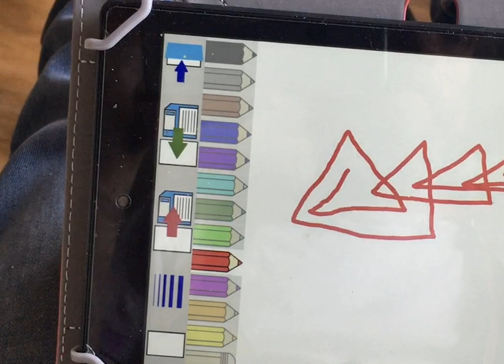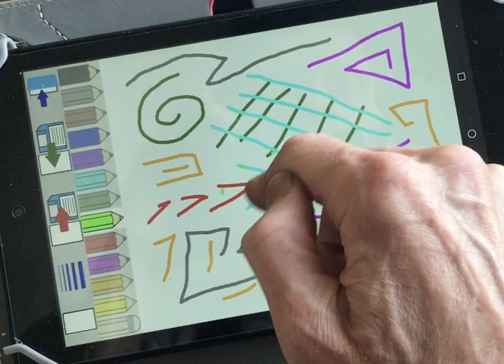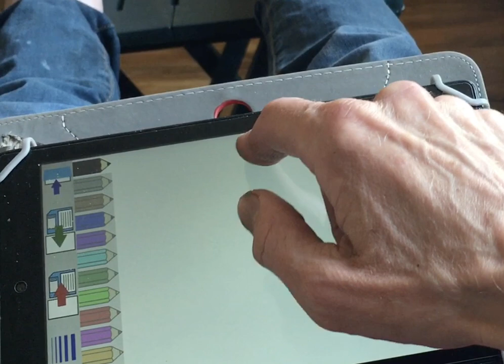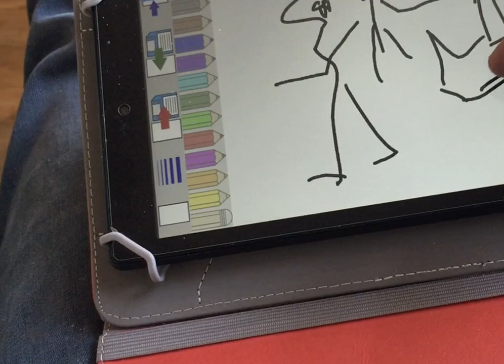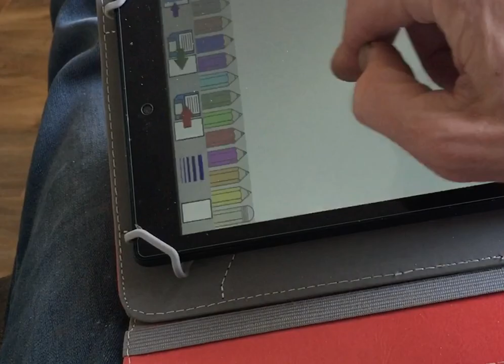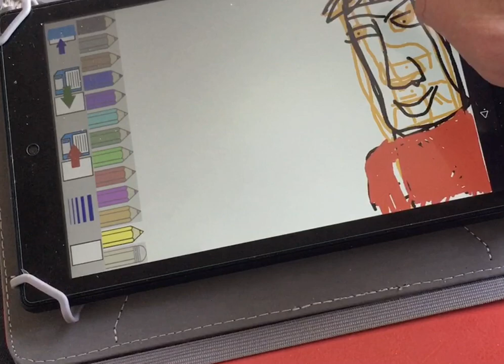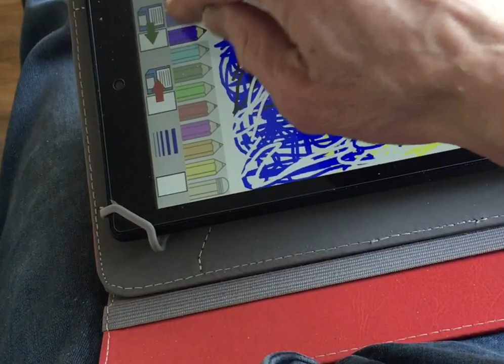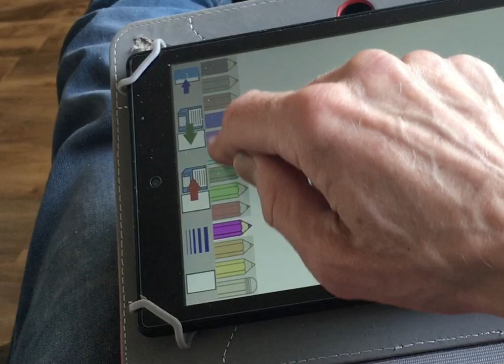Student empath says “ paint your life with words”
Pass this test it too shall Pass